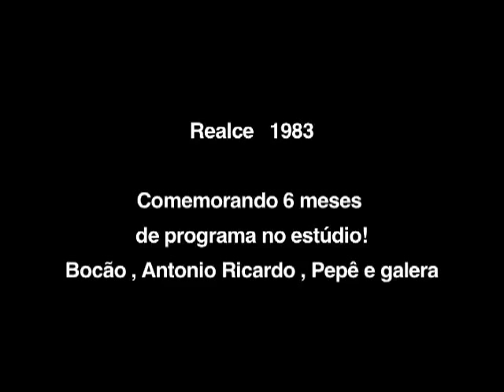Realce 1983 - Comemorando 6 meses de programa ! Bocão , Antonio Ricardo , Pepê ...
RARIDADE ! Programa Realce na TV Record do Rio em 1983 - Primeiro ano do programa, comemorando 6 meses ! Ricardo Bocão , Antonio Ricardo , Pepê e galera aparecem no estúdio